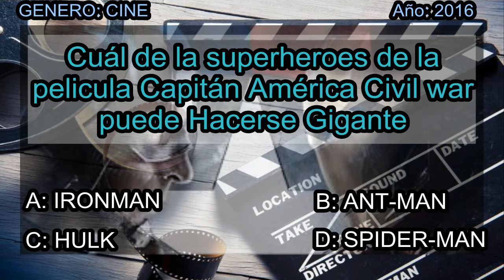¿Cuánto sabes de PELICULAS? | Nuevo segmento Anímate y participa | #1